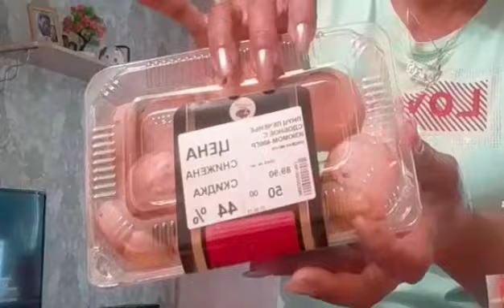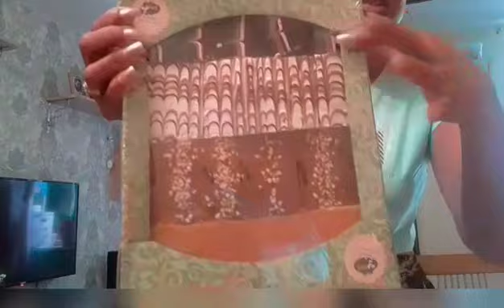💥HOY TOCÓ COMPRAS#LES CUENTO ALGO SOBRE MIS VACACIONES EN CUBA!🙄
Chicas no olvides si les gusta el video, que me apoyen con su dedito ☝️, comparta el videito con amigos y familia u SUSCRÍBASE al canal  es gratis y no olvides activar la CAMPANITA de notificaciones para que cada vez que yo suba un videito nuevo YOUTUBE les haga llegar el aviso.

Por los canales de YouTube.

Dios los bendiga 🙏/ Saluditos 😘!